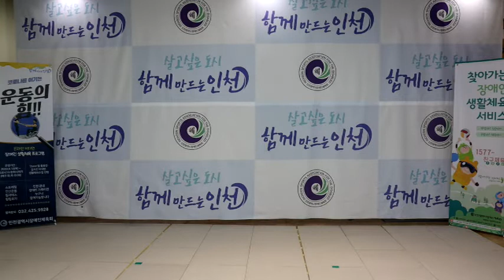인천광역시장애인체육회[인장체(仁障體)] 온라인 비대면 체육프로그램